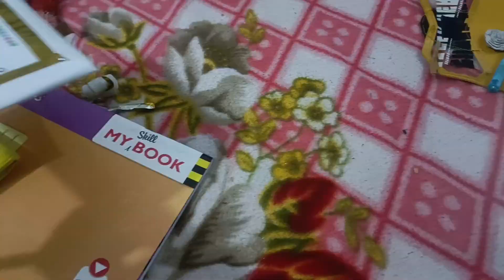Belated Happy Diwali